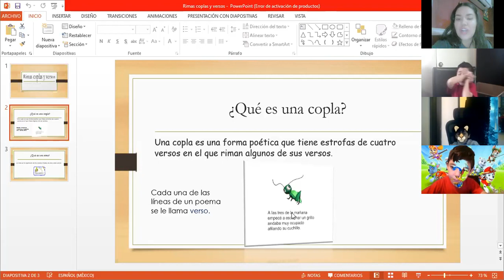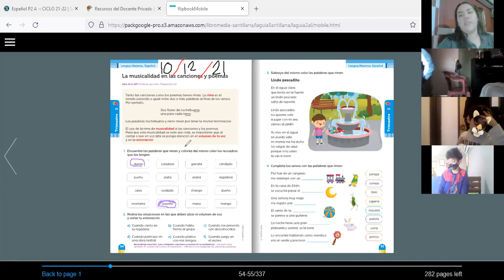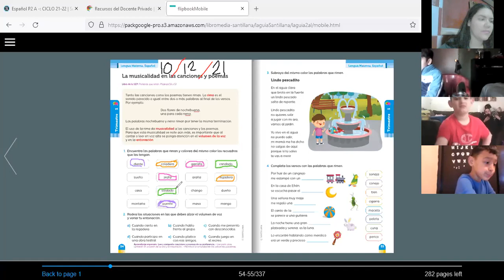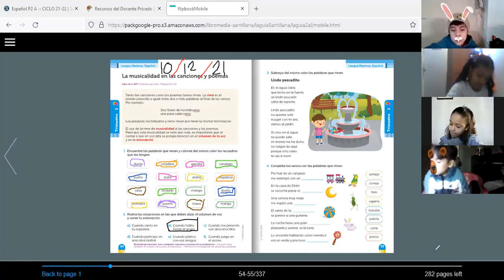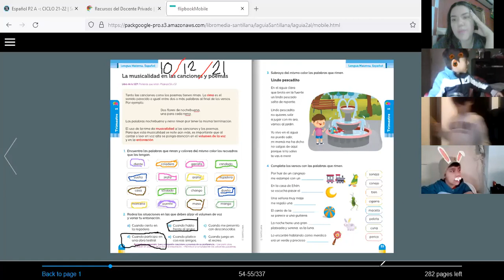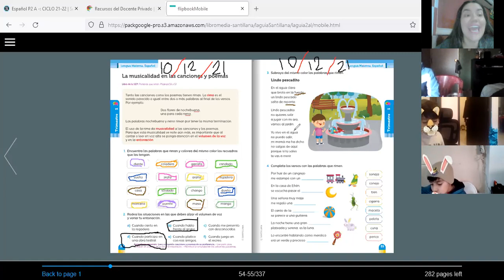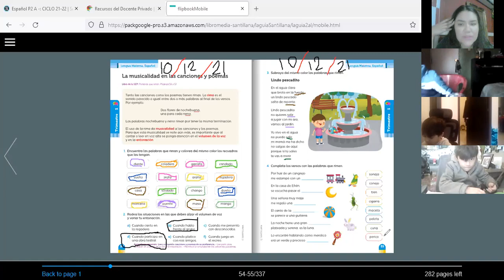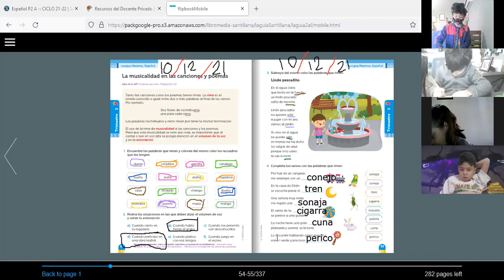P2, VÍDEO DE LA CLASE DE ESPAÑOL DEL DÍA VIERNES 10 DE DICIEMBRE